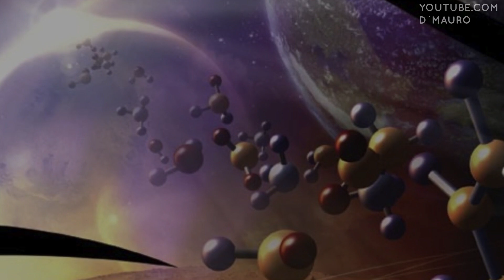¡Científicos han encontrado otra Vía Láctea con otras Formas de VIDA Aterradoras!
Lo mas escalofriante y aterrador del universo observable sigue dando de que hablar en el campo astronómico y esta ves un nuevo hallazgo científico a dado mucho de que hablar entre la comunidad científica pues, puede cambiar todo lo que se sabia hasta la fecha sobre ciertas estrellas existentes en el cosmos y de cierto lugar recién descubierto al cual los astrónomos han definido como la otra vía láctea, un lugar espeluznante de la vía láctea en donde existen ciertas estrellas que podrían contener lo inimaginable para el ser humano.

MUSIC